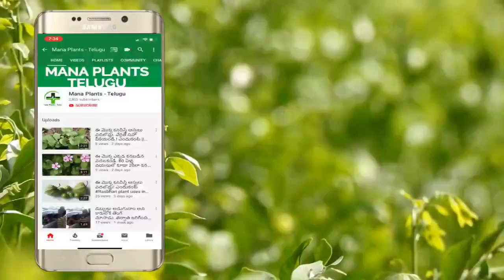గన్నేరు మొక్క యొక్క ఔషధ గుణాల గురించి తెలిస్తే అసలు వదిలిపెట్టారు||Benefits of ganneru tree